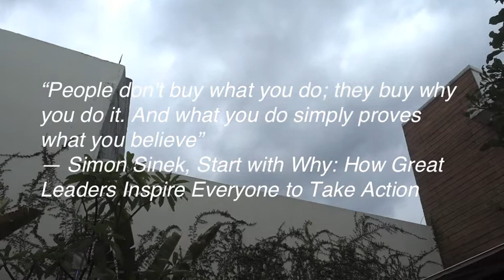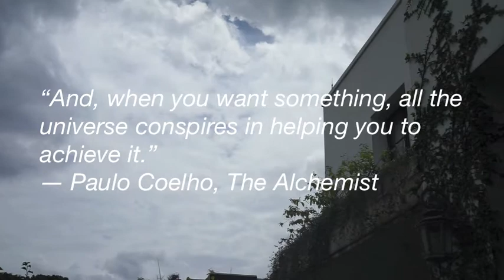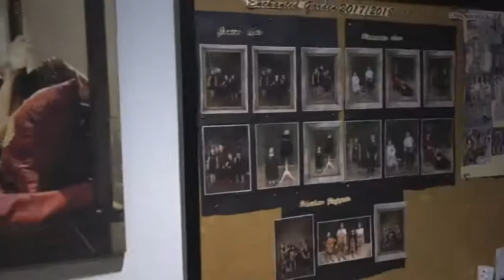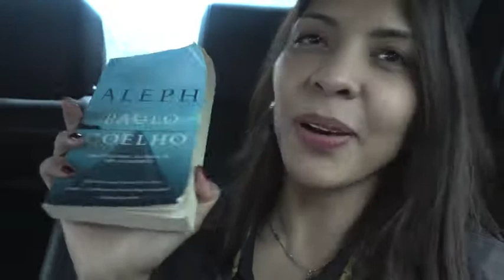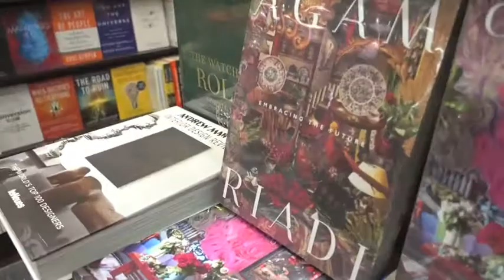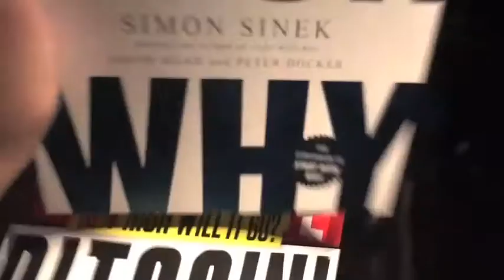Mama J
A work VLOG shot in RX100.. Ghea Fashion Studio..